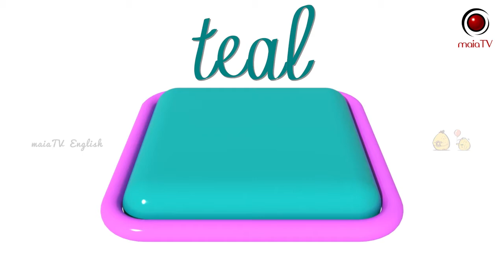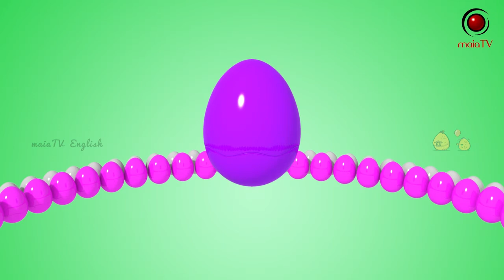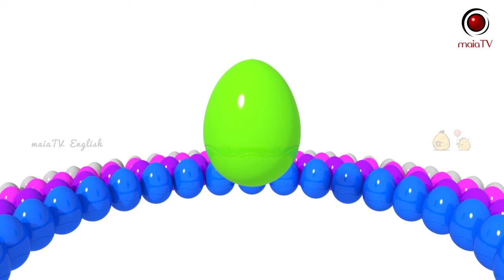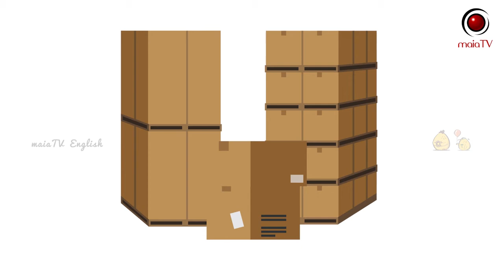Learn Colors For Kids 30 Minutes | MaiaTV English